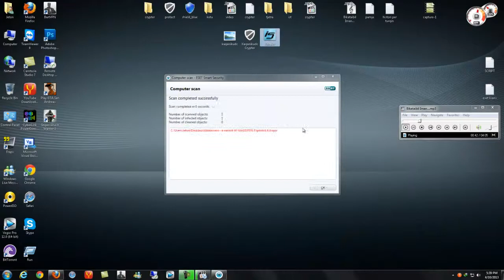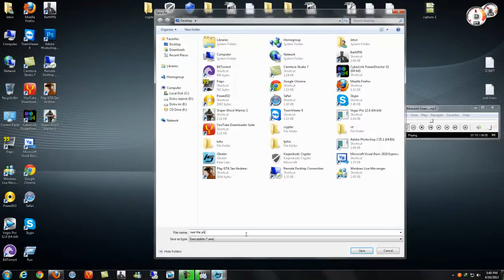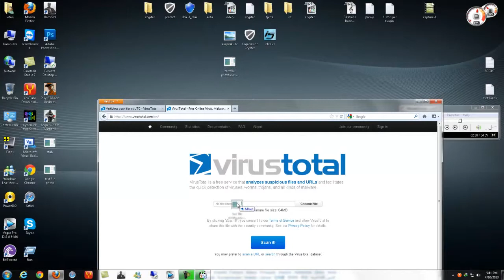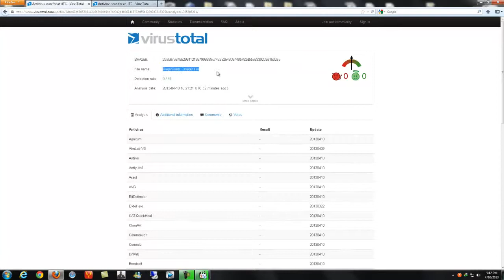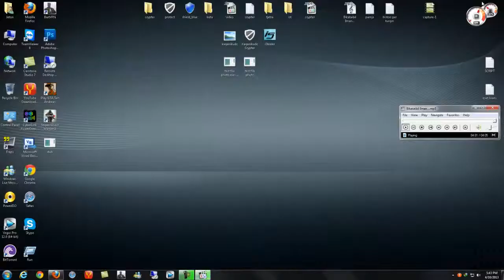Kaqanikudc Crypter Kujdes n'ga hakerët!